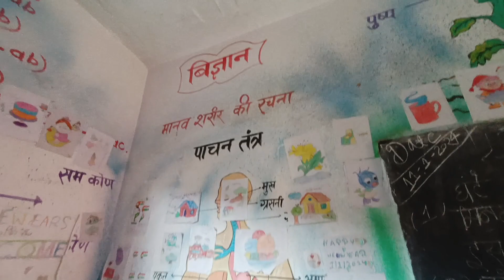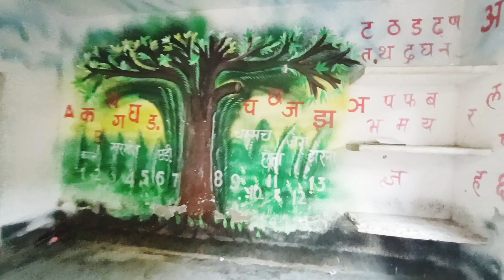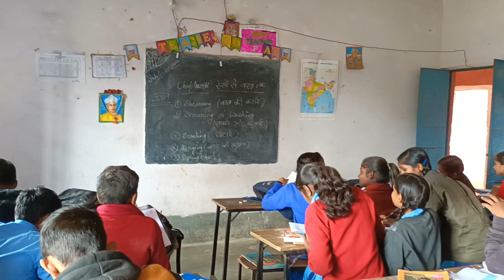DIET training के बाद मुझे कहां भेजा गया? क्या माहौल है सरकारी स्कूलों में?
BPSC TRE 2.0

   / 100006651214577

Take care
Love
Priyanka
Xoxo 😍

Copyright @Priyanka Sinha.

 Score | Bihar Teacher Exam Strategy | BPSC Teacher Exam | बिहार शिक्षक भर्ती 2023 पास करने का तरीका | Bihar Teacher Exam Strategy | Bihar Teacher Guess Set |बिहार शिक्षक भर्ती 2023 | How To Reduce Negative Marks in Exam | Bihar Teacher Tips & Tricks | बिहार शिक्षक भर्ती 2023 | Bihar 7th Phase Teacher Vacancy | Bihar Teacher Breaking News | BPSC | बिहार शिक्षक भर्ती 2023 BREAKING NEWS | शिक्षक भर्ती नियमावली | Bihar 7th Phase Teacher Vacancy